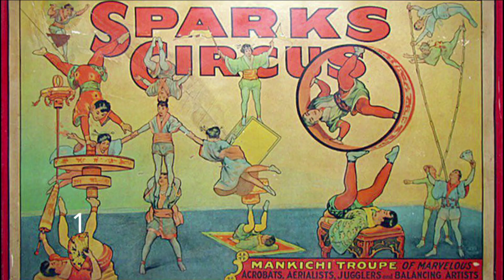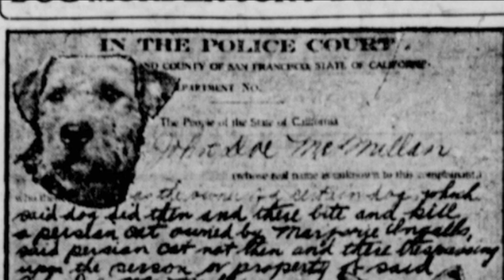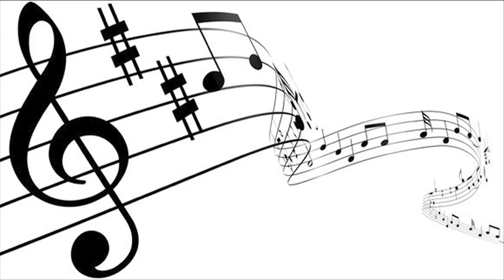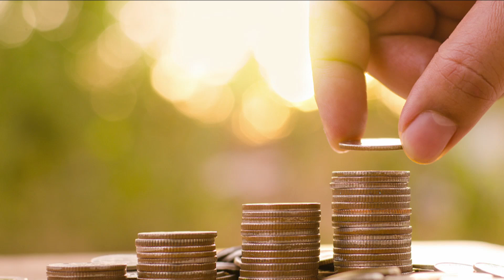10 जानवर जिनको, उनके गुनाह के लिए फांसी की सजा दी गयी !!! [ HINDI ]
Since the dawn of domestication, people have coexisted with animals on farms and in their homes, bringing creatures outside of their natural habitats. It is generally accepted in modern-day society that animals simply act on their instincts, and they are not at fault when something goes wrong during cohabitation. Killing an animal only comes into consideration when they are a threat to health and safety, and extermination of animals that are considered pests is commonplace. The rules around animal misconduct were not always so straightforward. For years, people struggled with what to do when animals did heinous things. In some cases, they were put on trial, just like human beings. Other times, citizens took matters in their own hands to order a death sentence on an animal that had committed a crime.